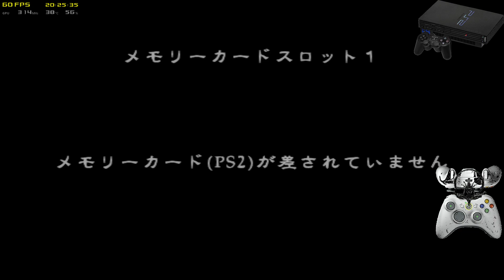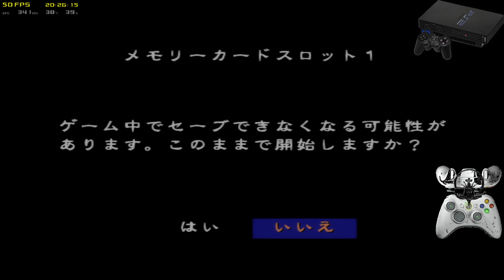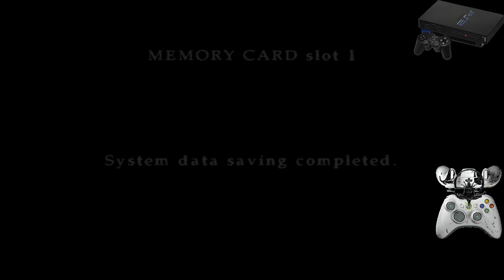Silent Hill 3 - PS2 - od TiTAN - Retro Hry CZ - Twitch záznam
Silent Hill 3 je survival horror od firmy Team Silent. Hra vyšla v roce 2003.

Jedná se o záznam živého vysílání na našem Twitch kanále, přijď se na nás podívat.